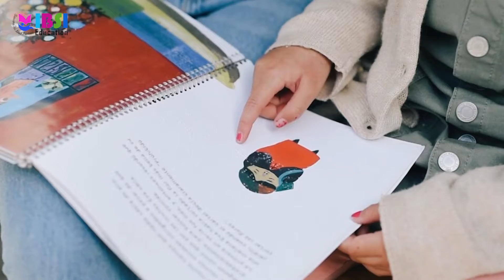Pentingnya berikan pujian kepada Anak